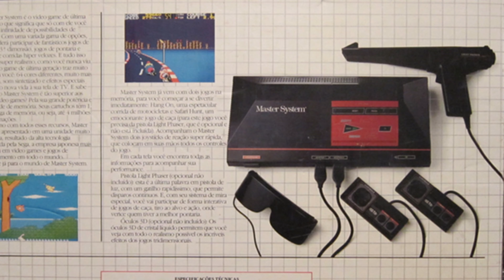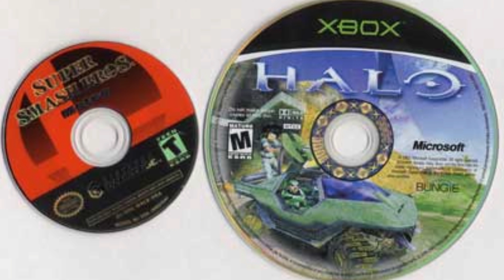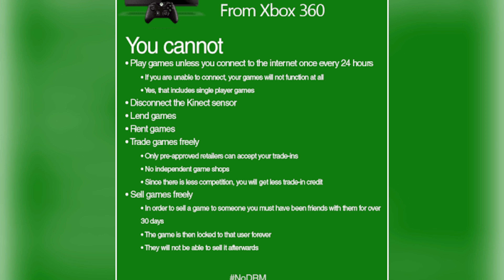The Evolution of Gaming Consoles: From Pong to PS5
Join us as we delve into the fascinating world of gaming consoles, charting their evolution over the decades.